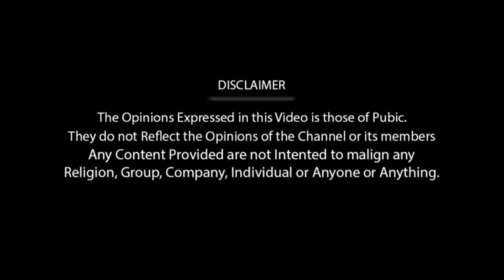Rajini Health Condition | Rajini politics Entry | Kamal Politics | Rajini kamal Koottani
Rajini Health Condition Tamil | Rajini Heath Condition Today Status Tamil | Rajini Admitted In Hospital | Rajini Admitted at Apollo | Rajini Kamal Kottani Public Opinion | Kamal Politics Public Opinion | Rajini Politics Public Opinion | Vote for Whom Rajini or kamal

rajini politicsrajini political entryrajinirajinikanth politicsrajini makkal mandramrajini political newsrajini political speechrajini speechrajini political partyrajini latest speechrajini politics newsrajinikanth political entryrajini latest newsrajini press meetrajini politics latest newsrajini politicalrajini party namerajinikanth political partyrajini political party in januaryrajini newsrajini latestrajini politics memesrajini politics entryrajini fans celebration

rajinikanth political partyrajinikanth politicsrajini political entryrajini politicsrajinikanth party namerajini party namerajinikanth political party newsrajinikanth political entryrajinikanth political party namerajinikanth likely to announce political partyrajinikanth to announce date of political launchrajini makkal mandramrajinirajinikanth partyrajinikanth political party launchlaunch of rajinikanth political partynivar cyclone updaterajini politics latest news

rajini latest speechrajinikanth speechrajinikanth latest speechseeman latest speechrajinikanth latest newsrajinikanthlatest tamil newsrajini speechseeman speech latestrajinikanth latest speech tamilrajinikanth latest speech todayrajinikanth latest speech about politicstamil latest newsrajinikanth political speechrajini latest speech todayrajinikanth latestrajini latest tamil speechrajini lastest speechtamil cinema news latestlatha rajinikanth latest speech